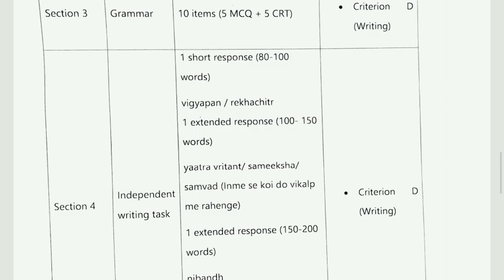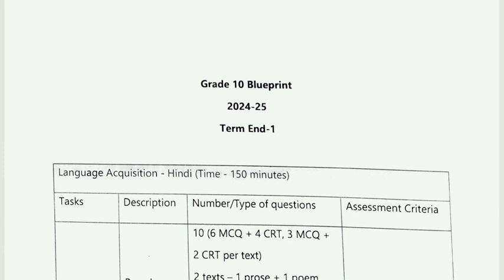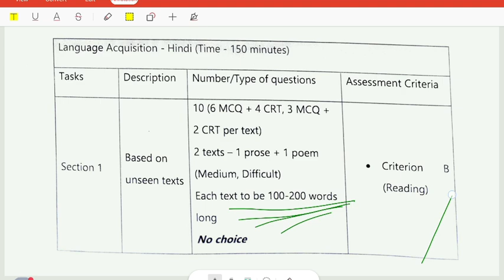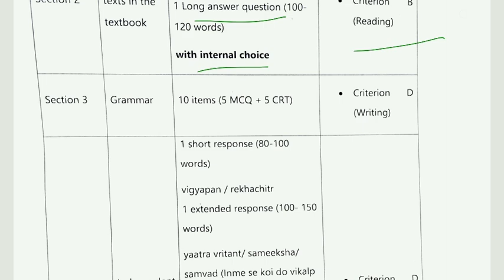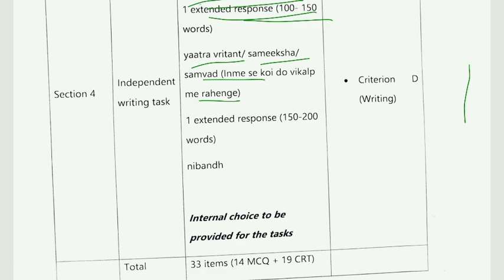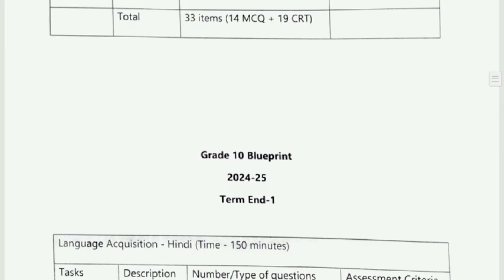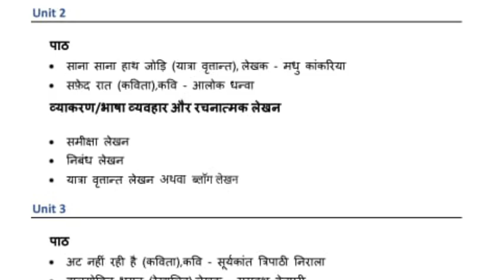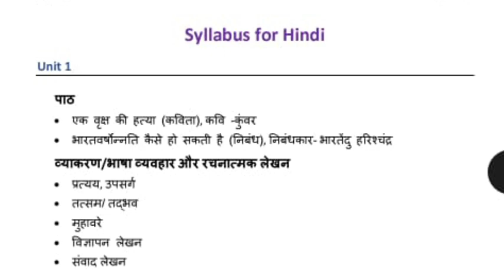ASOSE DBSE blueprint 2024-25, new pattern, term 1 Hindi 2024-25 and syllabus class 10